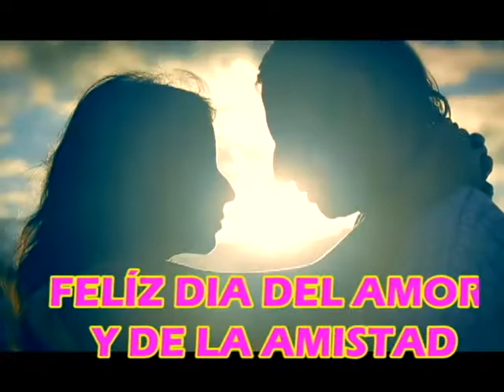UNICA TROPICAL Y LA MOVIDA SENSUAL EN BAGUA GRANDE 14 FEBRERO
BAILA ESTE 14 FEBRERO EN EL PARQUE ACUATICÓ ILLAYAKU DESDE LAS 9PM GARANTIZA ALDANA PRODUCCIONES
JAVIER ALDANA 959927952